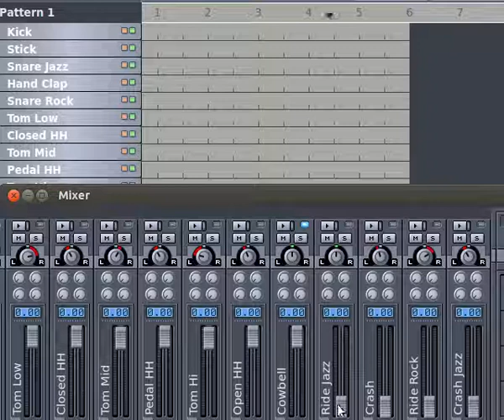EVERYONE ON THREE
[1][2][3][4][5][6]
66.6 BPM